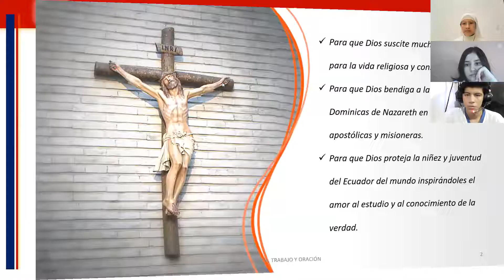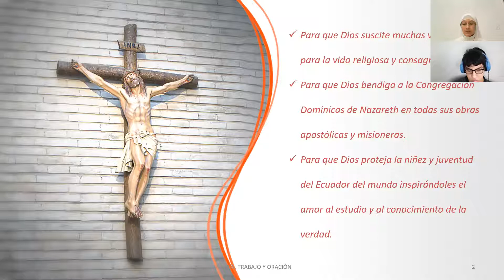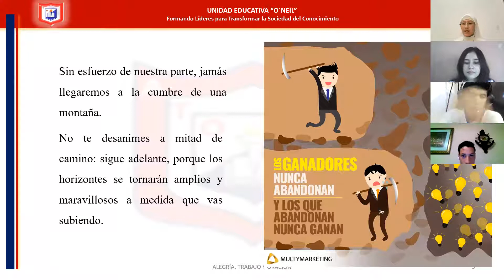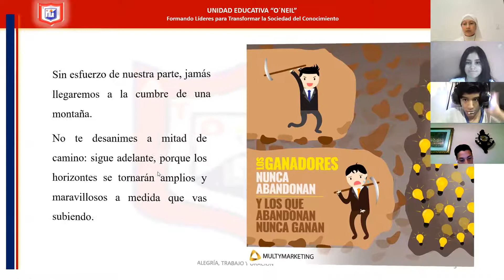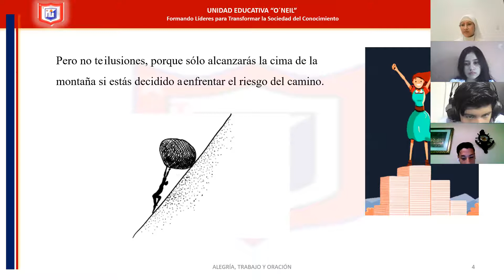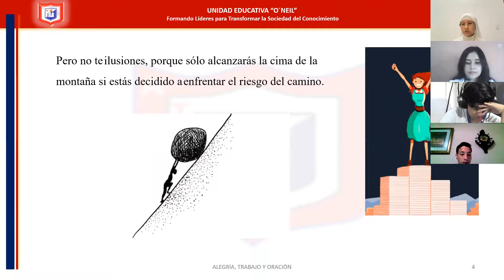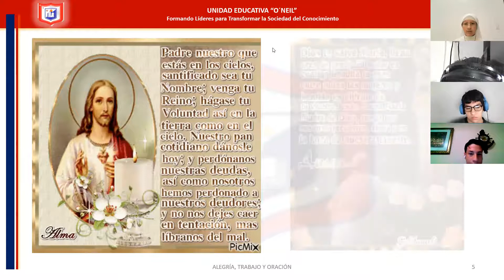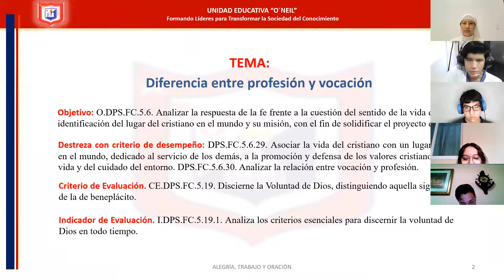1 BGU C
ORACION